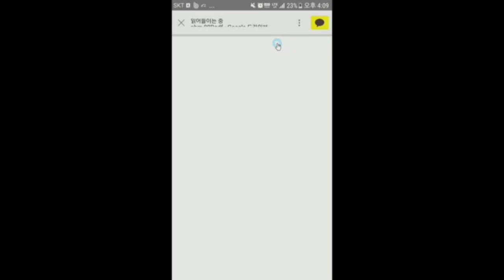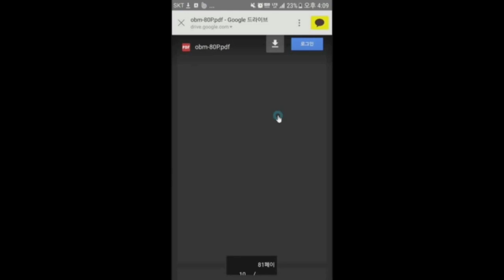첫인상 때문에 문신을 해야 하나요? - 김효석 박사의 스피치 즉문즉설 대구